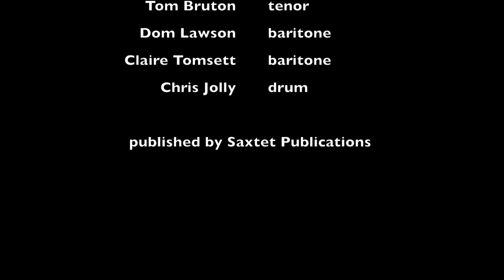Oileáin Reel - saxophone septet & drum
Oileáin Reel - for saxophone septet & bodhran (or drum) by Craig Rickards.  Played by Birmingham Pop-up Sax Ensemble:
soprano - Sally MacTaggart
soprano - Emily preston
alto - Victoria Benjamin
alto - Lauren Hogg
tenor - Tom Bruton
baritone - Dom Lawson
baritone - Claire Tomsett
drum - Chris Jolly

Sheet music available from Saxtet Publications in the following versions:
Saxophone Ensemble